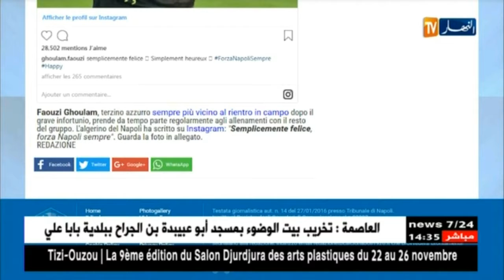غلام: ببساطة أنا سعيد لعودتي القريبة.. ونابولي مصدر القوة